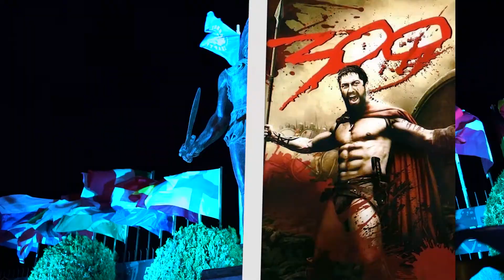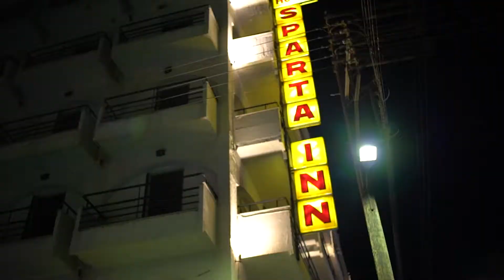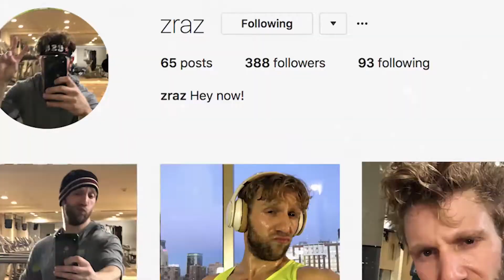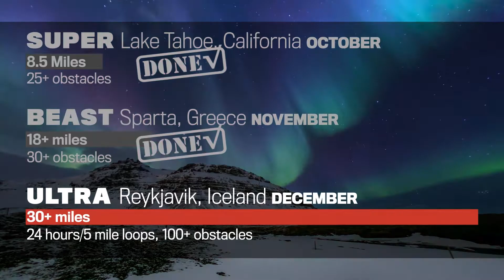Challenge Accepted Full Race: 18 miles in Sparta Greece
Men's Fitness' Zack Zeigler takes on 18 miles and 30 obstacles in the mountains of Greece.